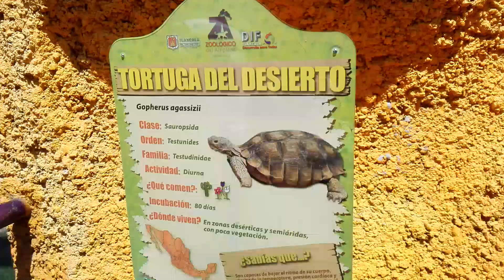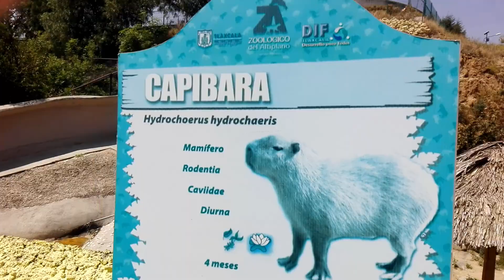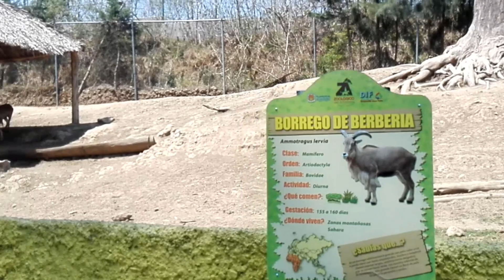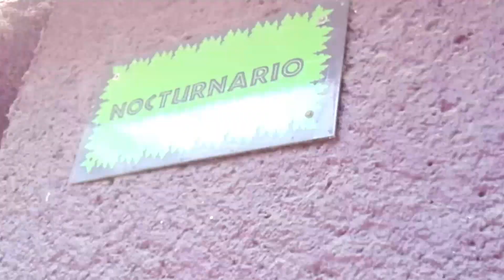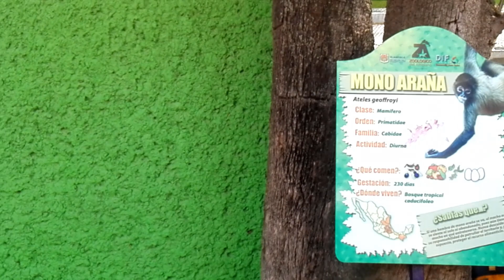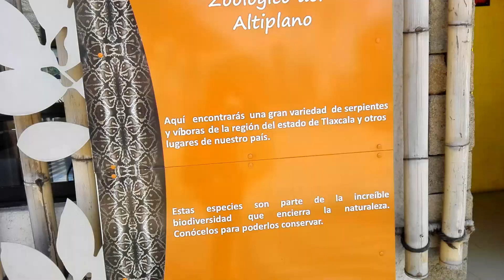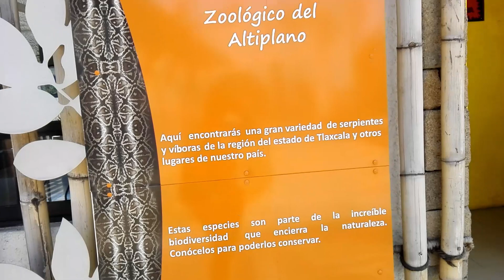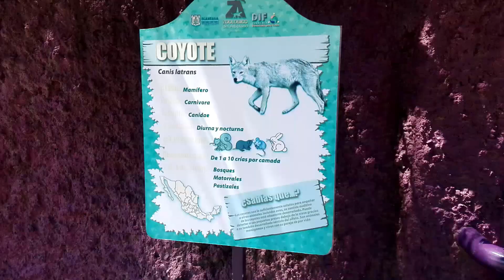zoologico del altiplano